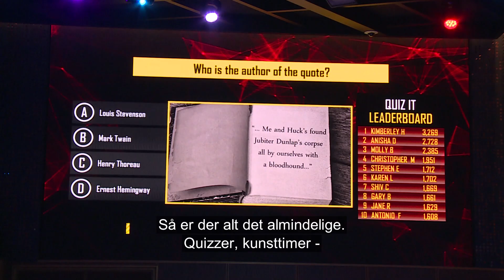Så meget underholdning er der på krydstogtsskibet Celebrity Edge